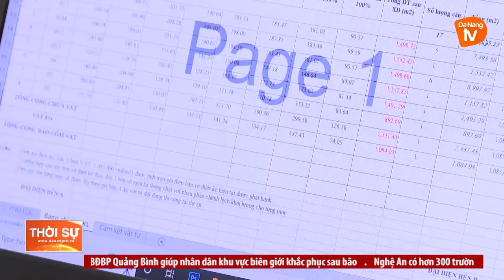NỖ LỰC TRIỂN KHAI THỰC HIỆN CHÍNH SÁCH HỖ TRỢ TIỀN THUÊ NHÀ CHO NGƯỜI LAO ĐỘNG